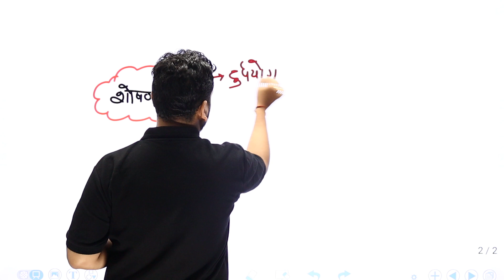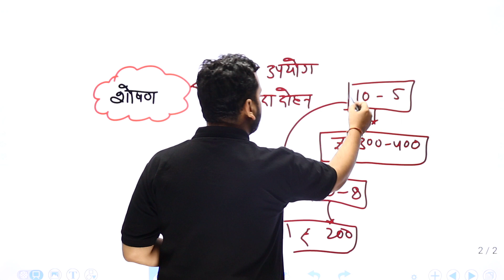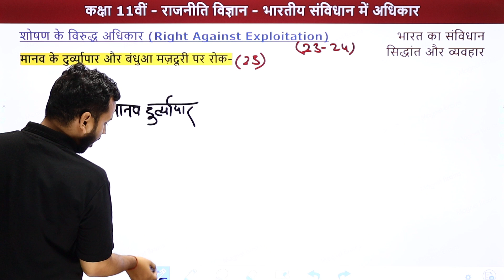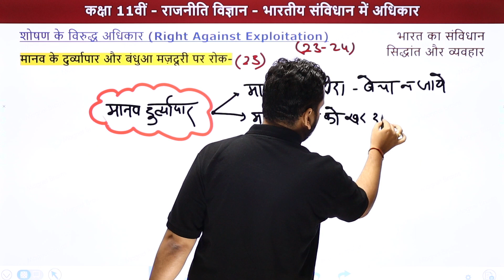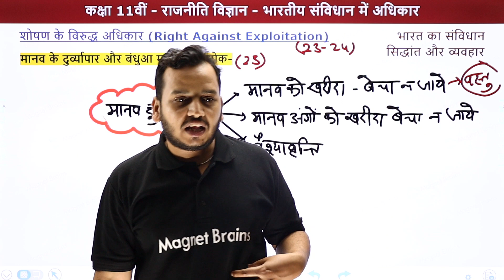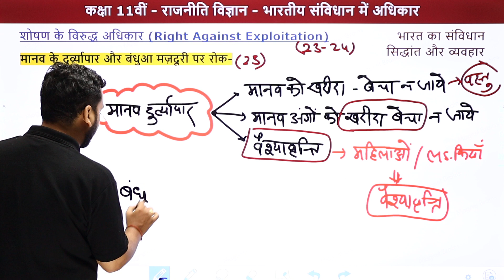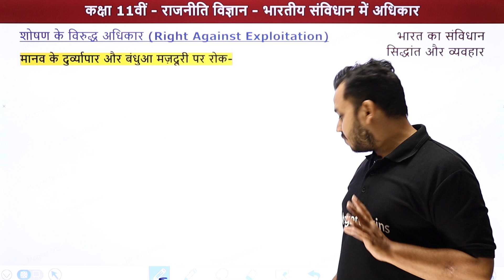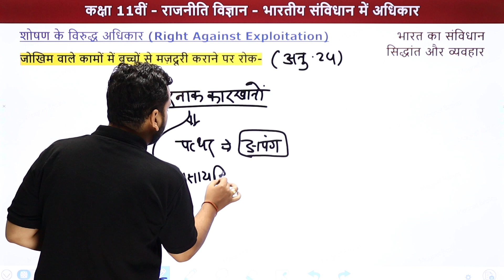शोषण के विरुद्ध अधिकार - भारतीय संविधान में अधिकार | Class 11 Political Science Chapter 2 | NCERT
✔️ Class: 11th
✔️ Subject: Political Science/राजनीति विज्ञान (Bharat ka Samvidhan Sidhant aur Vavhar/भारत का संविधान सिद्धांत और व्यवहार)
✔️Chapter: Rights in the Indian Constitution/भारतीय संविधान में अधिकार/Bharatiy Sanvidhaan Mein Adhikar (Chapter 2)
✔️ Topic Name: Right Against Exploitation / शोषण के विरुद्ध अधिकार / Shoshan Ke Viruddh Adhikaar
✔️ Topics Covered In This Video (By Ankur Sir): इस वीडियो मे अंकुर सर Class 11th Political Science (राजनीति विज्ञान) की Book (भारत का संविधान सिद्धांत और व्यवहार) का अध्याय भारतीय संविधान में अधिकार का टॉपिक शोषण के विरुद्ध अधिकार समझाया है। जो सभी State Boards के लिए उपयोगी है। यह वीडियो विद्यार्थियों को इस अध्याय का टॉपिक शोषण के विरुद्ध अधिकार समझने में बेहतर मदद करेगा। एवं विद्यार्थियों को उनके राजनिति विज्ञान के विषय में बेहतर परिणाम प्राप्त करने में मदद करेगा।
00:00 परिचय - भारतीय संविधान में अधिकार / Introduction - Rights in the Indian Constitution
00:15 शोषण के विरुद्ध अधिकार / Right Against Exploitation
00:15 मानव के दुर्व्यापार और बंधुआ मज़दूरी पर रोक
6:26 जोखिम वाले कामों में बच्चों से मज़दूरी कराने पर रोक
08:01 वेबसाइट अवलोकन/Website Overview

मैग्नेट ब्रेंस हिंदी एक ऑनलाइन शिक्षा मंच है जो आपको कक्षा 7वीं से कक्षा 12वीं तक एनसीईआरटी/सीबीएसई पाठ्यक्रम-आधारित मुफ्त पूर्ण पाठ्यक्रम प्रदान करने में मदद करता है ताकि आप अपने शैक्षणिक करियर में दी जाने वाली किसी भी और सभी परीक्षाओं में अच्छा प्रदर्शन कर सकें।

भारतीय संविधान में अधिकार class 11th political science
भारतीय संविधान में अधिकार अध्याय 2 कक्षा 11 राजनीतिक
भारतीय संविधान में मौलिक अधिकार का वर्णन
class 11 political science chapter 2 freedom question answers
class 11 political science chapter 2 rights in the indian constitution notes